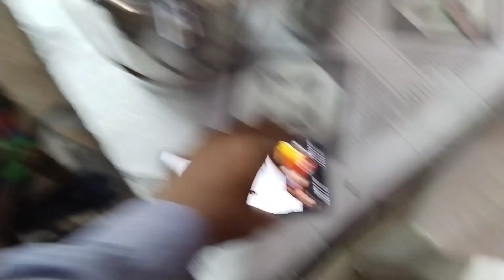Fake Mouse🐁prank on Maa g🤣 | Maa g behosh ho gai😰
Pehli Bar Etny Baray Event P Chalay Gaye

CELEBRATION K BAD POORY GHAR KI SAFAI 😭 | 4 Million Ki Treat Dy Di ♥️

Dhokaybaz Calling After 3 weeks😳First Yaseen in New Home..🤲🏻

Muskan Village Vlogs
Shirazi village Vlogs
Rajab’s Family
vlogs
vogs pakistani
vlogs sistrology
vlogs new
vlogs for all
vlogs video
vlogs fatima faisal
vlogs prank
vlogs travel
vogs india
vlogs vampire
vlogs turab
vlogs alishba anjum
vlogging
daily vlog
Family vlog